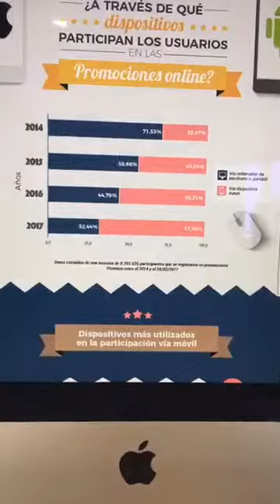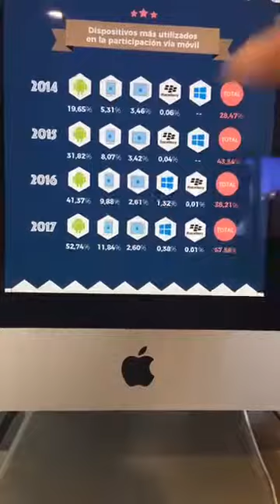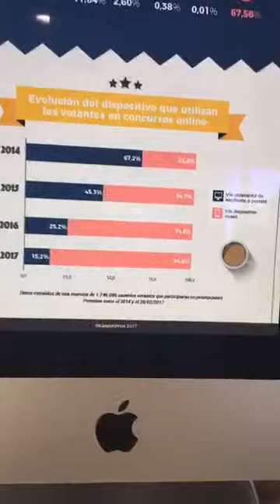Evolución del uso del móvil en los concursos y promociones digitales